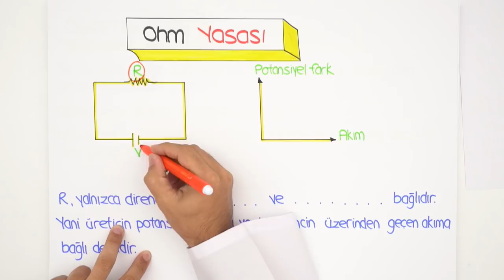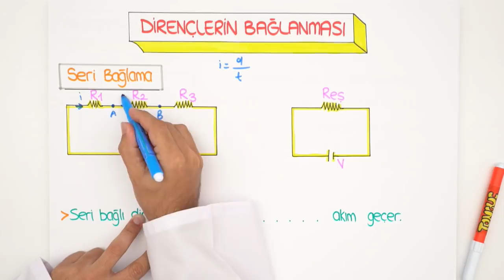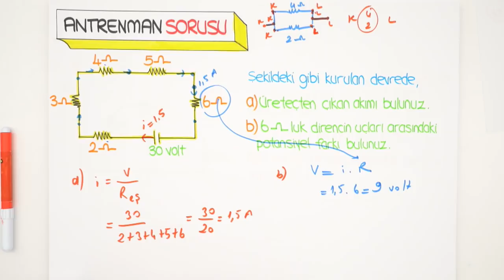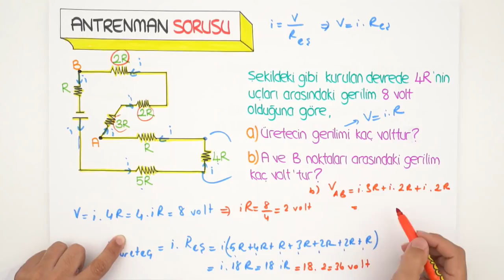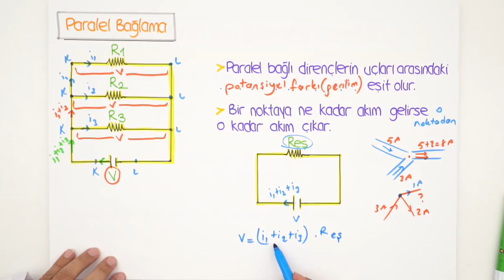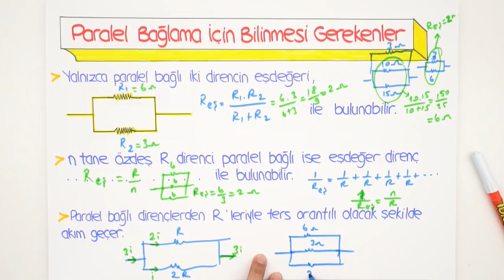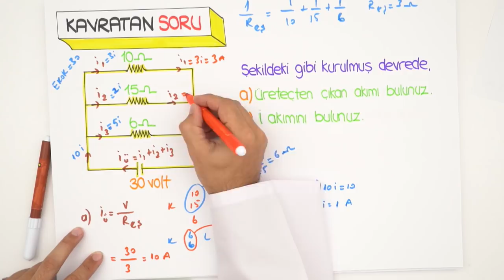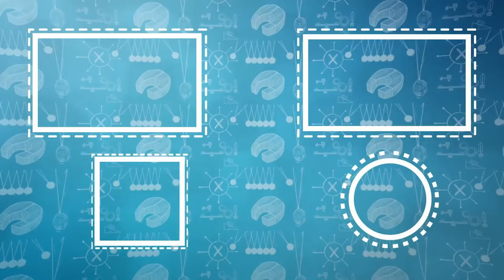10. Sınıf Fizik | Elektrik Devreleri- 1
10. Sınıf ekim ayı programını indirmek için buraya tıklayabilirsin
10.sınıflar! fizik dersinde ''Elektrik Devreleri- 1" konusunu yeni nesil sorular ve püf noktaları ile beraber sana bu videoda öğretiyoruz. Sakın kaçırma 🤓